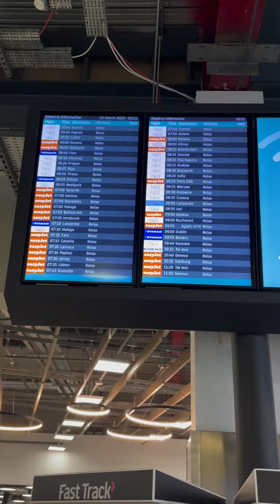Dana Lucia duerme en el aeropuerto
Dana Lucia le falta mucho para llegar a su nuevo destino, así que decide acompañar a la gente que hay un montón durmiendo en el aeropuerto, después llegamos a Islandia.